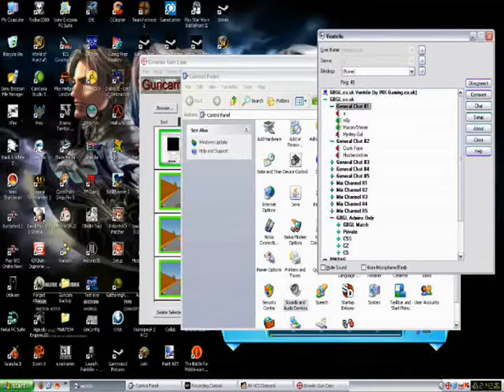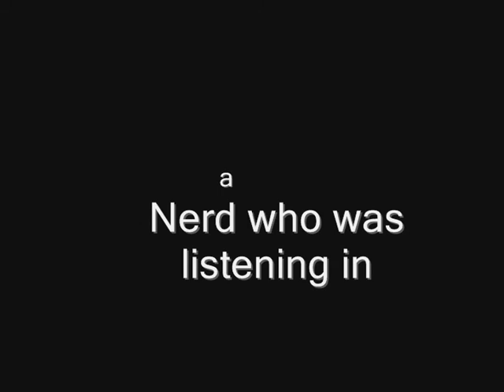Sexy vent harrasment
A couple of guys thought they where going to get there end away through cyber but then it turns out thier dream girl turned out to be worst thing to chat up.

ME.